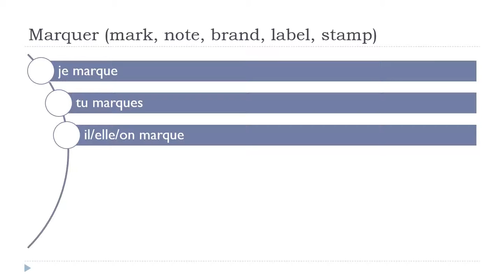Prantsuse keel algajatele = Marquer # Indicatif Présent